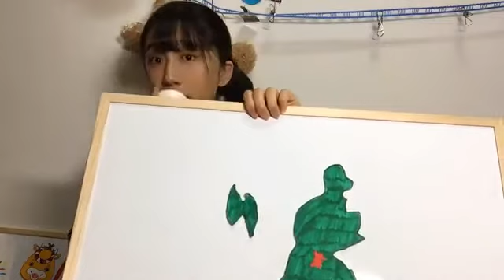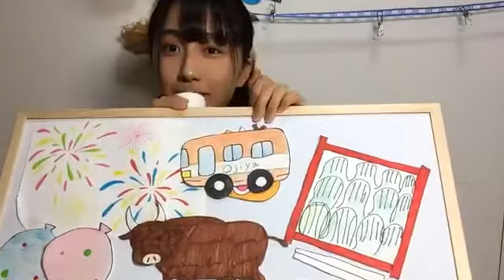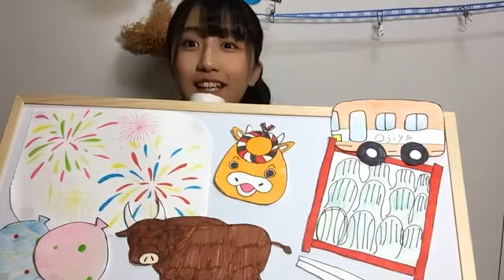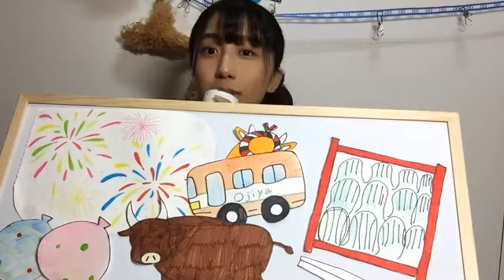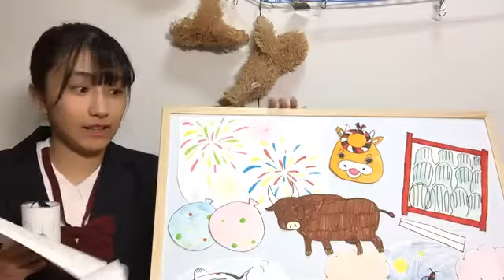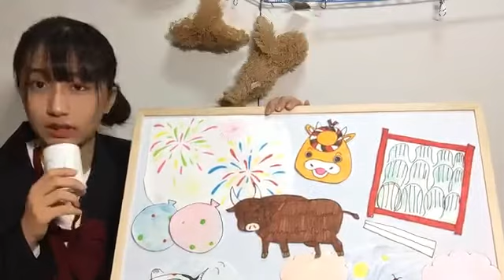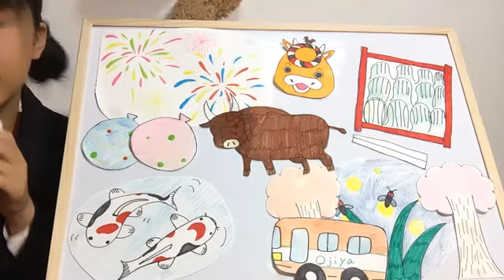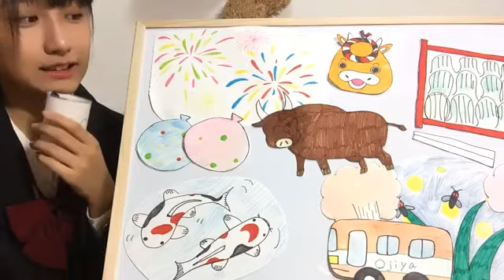小見山 沙空KOMIYAMA SARA 2020年04月21日190054